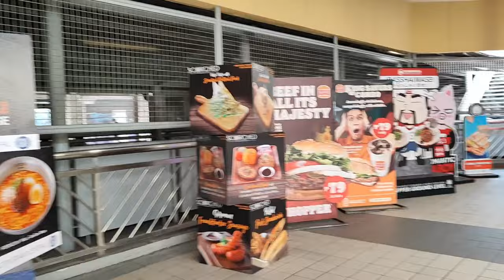Sm City Grand Central Monumento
SM City Grand Central is SM Prime Holdings Inc. 78th supermall.Located along Rizal Avenue corner Bustamante Street in Caloocan City, SM City Grand Central is a destination to everything grand, bringing exciting world class shopping, leisure, and entertainment to the historic and bustling city.

An unfinished footbridge connected to the lrt monumento station has been abandoned for years what happened to this project?The footbridge will help alleviate worse traffic situations in Rizal avenue in monumento Caloocan city.

Sm grand central is strategically located in a 22,901.80 square-meter site along Rizal Ave Ext., corner Bustamante Street in Caloocan City, SM City Grand Central will serve shoppers in Caloocan, as well as those from other parts of the CaMaNaVa sub-region – Malabon, Navotas, Valenzuela; Manila, and Quezon City. More than that, it will be a catalyst for employment and business opportunities in the area.

The six-level 116,000 square meter mall is a destination to everything grand. A series of dynamic geometric forms creates a bold backdrop that emphasizes a strong street presence.  The random, vertical pattern provides a playful touch further enhancing the main elevation with dynamic flair.  Colors are bold and powerful, strategically applied to enhance the grand, impressive building frontage.

The interiors of SM City Grand Central are organized around a large, curved atrium and a perpendicular mall corridor that intersect to create a clear line-of-sight to all shops on all levels at all times. Carefully placed bridges provide access to all portions of the mall, supplemented by a centrally located glass elevator, dynamic stairs, and elevators for optimal customer convenience.

The SM Store and SM Supermarket are SM City Grand Central’s major anchors along with SM Appliance Center, ACE hardware, Our Home, Watsons, Surplus Shop, Sports Central, Pet Express, Uniqlo, The Body Shop, Crocs, and Miniso. It will also have fashion boutiques, jewelry stores, bookstores; as well as a Cyberzone and service and wellness centers.

SM City Grand Central will also have four state of the art cinemas and two Director’s Clubs that offer a premium movie experience, leather recliners, and a crystal-clear laser projection system.

The top floor of SM City Grand Central features the Skylight Park, an indoor sky garden with open green spaces. Shops and restaurants line the curved, circular paths where customers can shop and dine while enjoying the Skylight Park ambiance. A Chapel and Multi-Purpose space bookend and anchor additional green space. These spaces are designed as compliments to the overall concept and further enhance its unique and grand character.